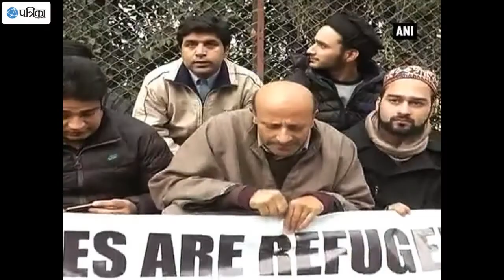Engineer Rashid Stages Protest Outside CM's Residence Opposing Domicile To Pakistan Refugees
Opposing the state government's move of issuing domicile to refugees from West Pakistan, Independent MLA Engineer Rashid staged a sit-in protest outside the residence of Jammu and Kashmir Chief Minister Mehbooba Mufti in Srinagar today. Meanwhile, Bharatiya Janata Party (BJP) leader Satpal Singh said the step has been taken as per the agenda of BJP-PDP alliance in view of the refugees livelihood.